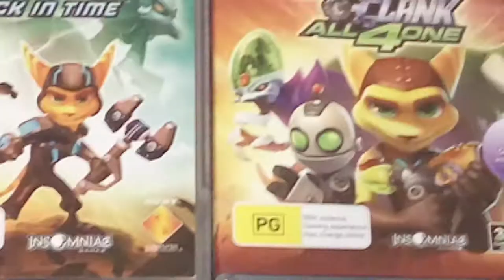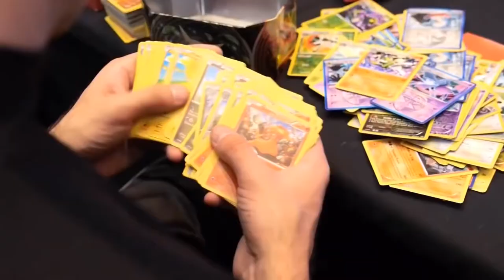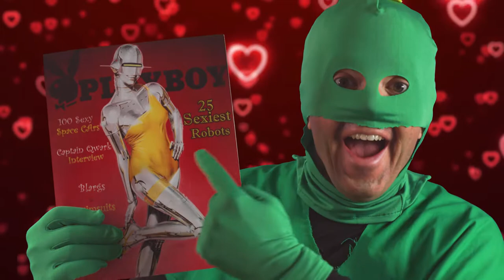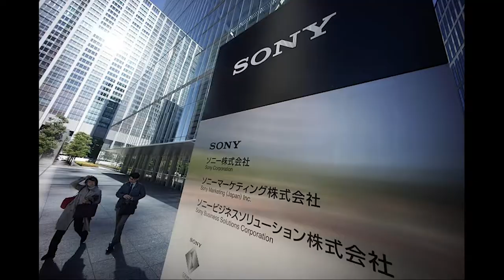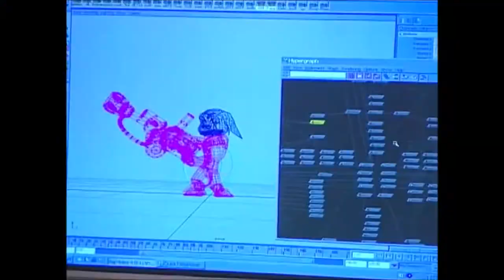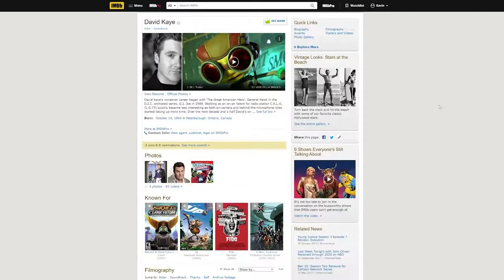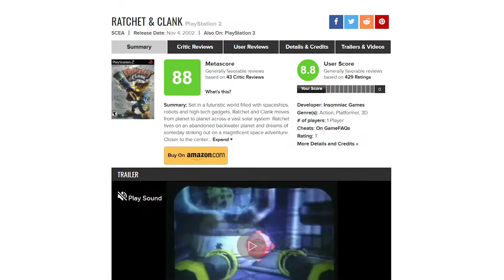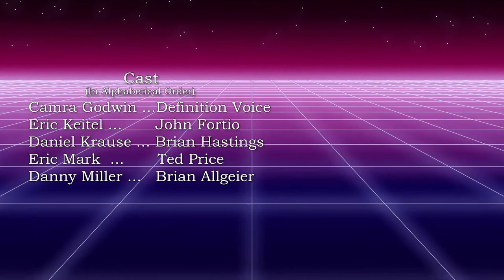Full History of Ratchet & Clank - The Original game // Game Nerd Legacy Documentary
Watch the dramatic creation of Ratchet & Clank! As we take a deep dive in history of everything that went into the making the iconic duo. From Spyro the Dragon, a failed game project, harsh deadlines, design philosophies, and troubles with the PS2 all the way to Ratchet & Clank's infamous release. Enjoy the Nostalgia or learn the origins of an Icon!

Chapters
0:00 Intro
2:07 Ch 1 Setting the Wrong Course
6:59 Ch 2 Failing Upwards
13:47 Ch 3 The Dynamic Duo
18:05 Ch 4 The New Galaxy
28:19 Ch 5 Jak and Daxter
30:19 Ch 6 Going Prototype
34:50 Ch 7 All 4 One Voice
38:25  Ch 8 Pain in the Arsenal
42:47 Ch 9 Full Frontal Exposure
44:18 Ch10 Finishing Matters
50:00 Credits

Written, Narrated and Edited by Kev

Voice Cast
Camra Godwin -   Definition Voice
Eric Keitel -           John Fiorito
Daniel Krause -    Brian Hastings
Eric Mark -            Ted Price
Danny Miller -       Brian Allgeier

References:
Books
The Art of Ratchet and Clank. Dark Horse Books, 2018 Digital.
Ramsey, Morgan Gamers at work: stories behind the games people play. Apress, 2012. Digital.
Kent, Steven L. The Ultimate History of Video Games: from Pong to Pokemon and beyond...the story behind the craze that touched our lives and changed the world: From Pong ... Touched Our Lives and Changed the World. Three Rivers Press, 2002 Digital

News Articles:
Moriarty, Colin. 2012 ‘The Insomniac Game That Never Was: Monster Knight’ IGN Magazine
Moriarty, Colin. 2012 ‘Always Independent: The Story of Insomniac Games’ IGN Magazine
Big Gaz. 2002 ‘Ratchet and Clank Interview’ Gamesplanet
Benjamin Turner. 2004 ‘Insomniac’s Brian Allgeier and Brian Hastings’ Gamespy
Kyle Hillard 2016. ‘Ratchet & Clank’s voice Actors Discuss Road From Playstation 2 to Film’ Gameinformer
Ted Price 2003. ‘Postmortem: Insomniac Games’ Ratchet & Clank’ Gamasutra \
John Fiorito 2012. ‘The Ratchet & Clank You’ve never Seen: 10 years of Concept Art’ Playstation.Blog
John Fiorito 2008. ‘Postmortem Ratchet & Clank Tools of Destruction’ Game Developer Magazine

Videos
Electric Playground Season 4 Episode 13
G4 Icons Season 2 Episode 5
GDC 2002, Ratchet & Clank: Level Designing by Brian Allgeier 2002